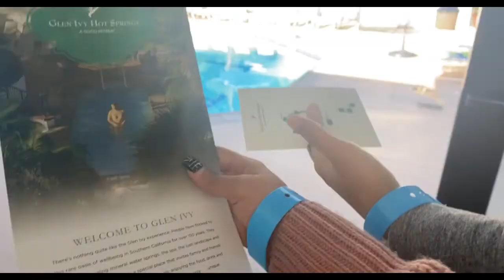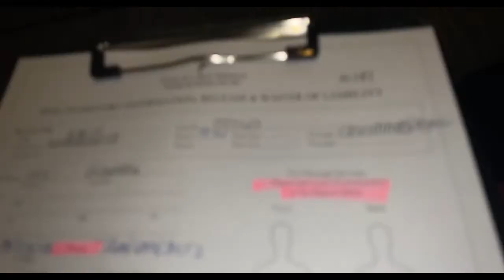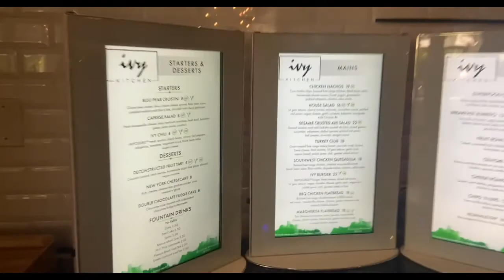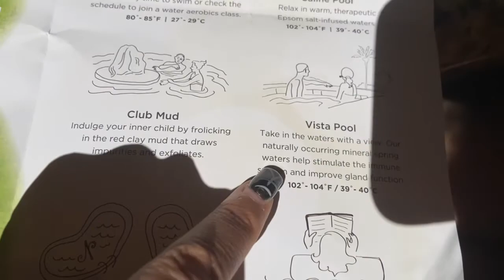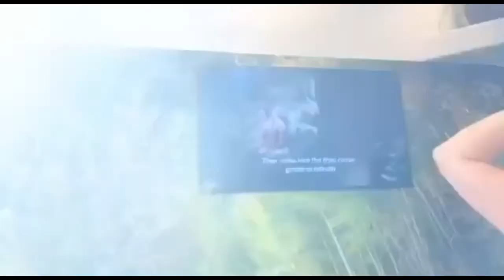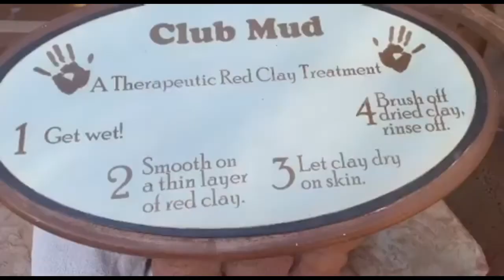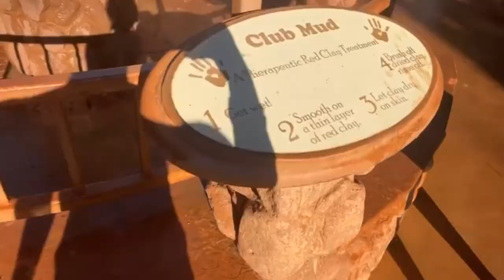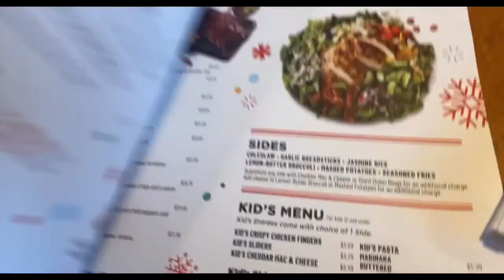VLOG: Spend the day with me at the spa! +Nyree • TGI Friday’s • A lil Twerking | Jolie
Hey guys! Spend my last day being 24 with me and my sis here at Glen Ivy Hot Springs. It was so good to get a getaway with my girl Nyree, I hope y’all enjoy coming along!